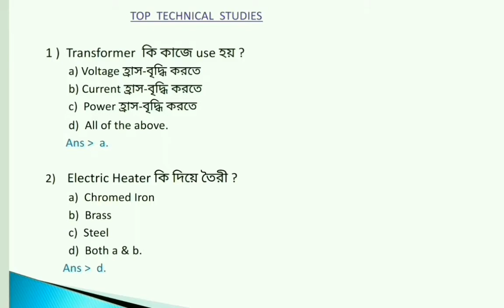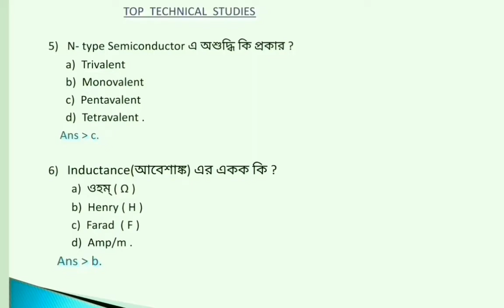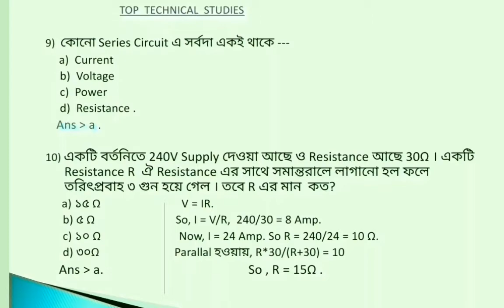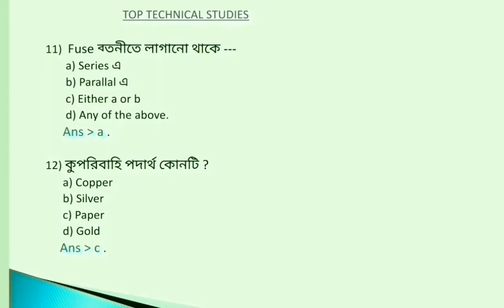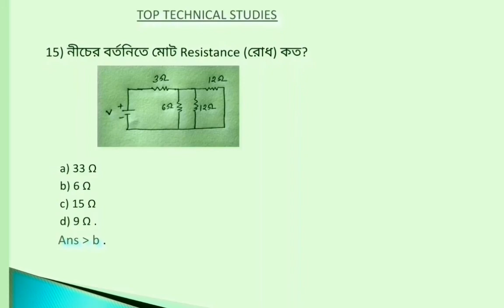Basic Electrical MCQs for ALP & TECHNICIAN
Hello friends, We are going to learn about the very important topic of Basic Electrical Engineering for the Exam of ALP & TECHNICIAN. The MCQ type questions are discussed in this video are quite important for the exam. So please watch the video and grow your knowledge on the topic. Thank You.